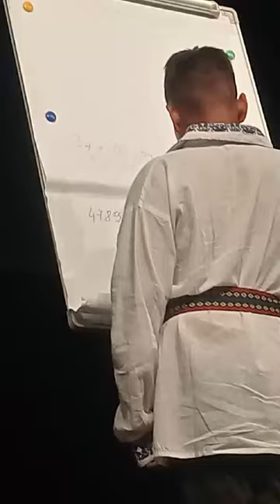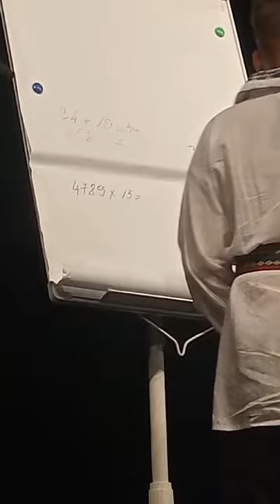Andrei Zlate - calcul matematic- copil special - Asociatia Ai vointa, Ai putere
Un copil crescut de bunica, cu autism , nonverbal care calculeaza fara calculator